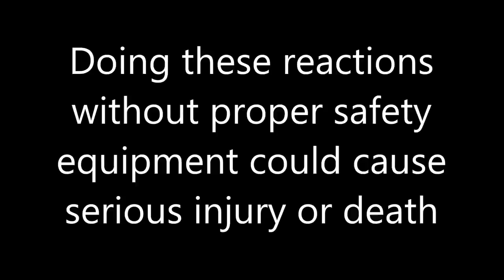Gold Plated Computer Scrap Complete Refining